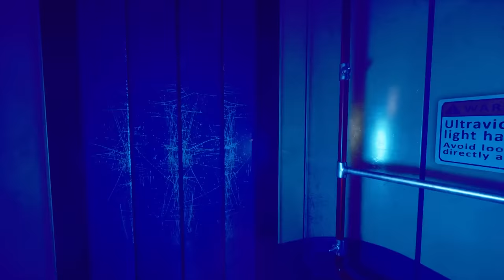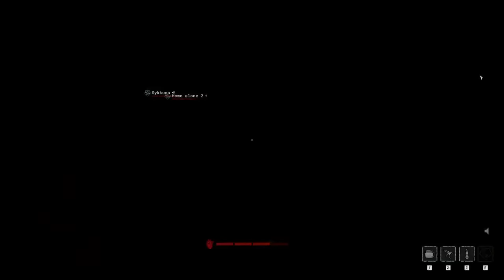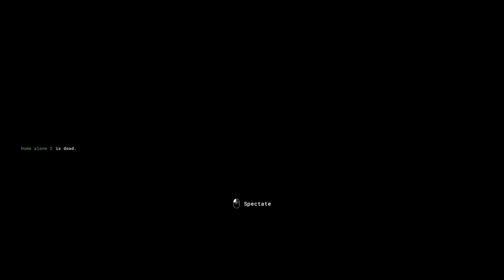Surviving THE TRIALS with Ranboo, Sykkuno, and Sneeg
Slimecicle, Ranboo, Sykkuno, and Sneeg attempt to survive the worst and most naked experience of their lives.